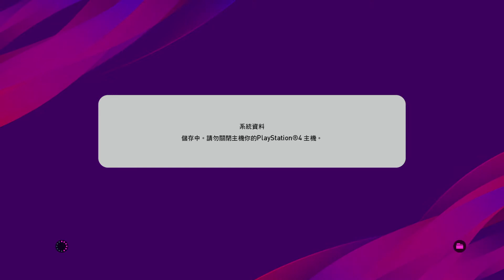eFootball PES 2020_20200131232756